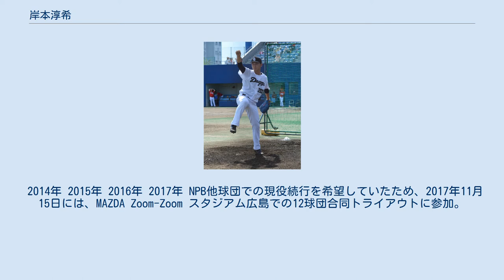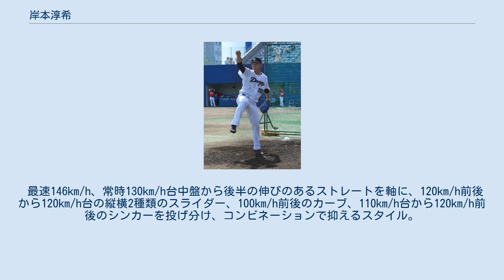岸本淳希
岸本 淳希（きしもと じゅんき、1996年2月19日 - ）は、福井県鯖江市出身の元プロ野球選手（投手）。
右投右打。
 小学3年生から野球を始めると、鯖江中学校時代には、控え投手兼一塁手として鯖江ボーイズでプレー。
中学3年夏のジャイアンツカップで、準決勝進出を経験した。
 敦賀気比高校への進学後は、1年夏からベンチ登録。
秋にはエースの山本翔大に次ぐ柱として39回2/3を防御率2.04という好成績を記録し、県1位で12年ぶりの北信越大会優勝に貢献した。
神宮大会では初戦の9回から登板したがタイブレークで7失点し鳥取城北高校に初戦敗退。
2年春の選抜では8回1アウトから登板したが1回4失点を喫して初戦敗退した。
秋にエースの座を獲得すると県大会優勝、北信越大会準優勝に貢献し、3年春の選抜では5試合に先発して4勝（2完投1完封）を挙げる活躍でチーム初のベスト4進出の原動力となった。
夏は県大会準々決勝で敗退した。
同学年に玉村祐典、喜多亮太、1つ年上に西川龍馬がいる。
 2013年のNPB育成ドラフト会議で、中日ドラゴンズから1巡目で指名。
2巡目指名の橋爪大佑と共に、育成選手として入団した。
入団当初の背番号は、202。
中日に育成ドラフト会議での指名選手が入団した事例は、2009年の矢地健人・赤田龍一郎以来4年振りであった。
 2014年 2015年 2016年 2017年 NPB他球団での現役続行を希望していたため、2017年11月15日には、MAZDA Zoom-Zoom スタジアム広島での12球団合同トライアウトに参加。
対戦した4人の打者に対して1被安打2奪三振という結果を残したが、他球団からのオファーを受けるまでには至らなかった。
 2018年からは、都市対抗野球大会での優勝と2年後（2020年）のNPB復帰を目標に、社会人野球の日立製作所硬式野球部でプレーを続けたが同年に退部した。
 2019年からは、熊本の社会人チームである熊本ゴールデンラークスでプレーした。
熊本ゴールデンラークスは2020年をもって活動を終了し、独立リーグ球団の火の国サラマンダーズに改組されたが、岸本はサラマンダーズには所属していない。
 最速146km/h、常時130km/h台中盤から後半の伸びのあるストレートを軸に、120km/h前後から120km/h台の縦横2種類のスライダー、100km/h前後のカーブ、110km/h台から120km/h前後のシンカーを投げ分け、コンビネーションで抑えるスタイル。